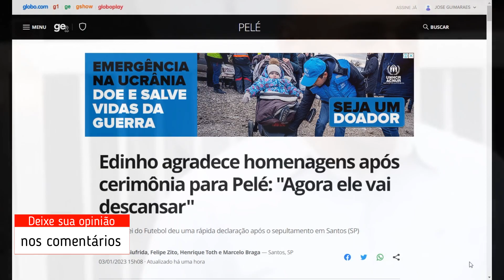Edinho agradece homenagens após cerimônia para Pelé 'Agora ele vai descansar'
Filho do Rei do Futebol deu uma rápida declaração após o sepultamento em Santos (SP)
Por Bruno Giufrida, Felipe Zito, Henrique Toth e Marcelo Braga — Santos, SP

03/01/2023 15h08  Atualizado há 2 horas

overlay-cleverCloseClose
Edinho, filho de Pelé, agradeceu às homenagens ao pai depois de todas as cerimônias em Santos (SP). O corpo do Rei do Futebol foi sepultado na Memorial Necrópole Ecumênica, após o velório que durou um dia na Vila Belmiro e o cortejo de cerca de três horas e meia pelas ruas da cidade do litoral paulista.

– Só queria aproveitar em nome da minha família agradecer a todo mundo, a todo amor, a todo carinho, a todo respeito. É agradecer, o sentimento maior de toda a família é gratidão, junto com a dor. Mas é gratidão, então muito obrigado a todos. É um momento difícil, todos sabem, mas é uma honra e um orgulho muito grande. Mais uma vez obrigado. Agora ele vai descansar – afirmou.

Edinho agradece homenagens por Pelé: "Agora ele vai descansar"

Saiba mais sobre o adeus a Pelé:
+ Lula exalta Pelé e brinca sobre "obsessão" contra o Corinthians
+ Veja jogadores e ex-jogadores que foram ao velório
+ Neto se despede de Pelé e critica Tite e campeões do mundo
+ Torcidas organizadas do Santos homenageiam Pelé na Vila; vídeo
+ Armário de Pelé carrega mistério de quase 50 anos

Filho mais velho e ex-goleiro do Santos, Edinho falou depois da cerimônia de sepultamento, que foi exclusiva para familiares e amigos mais próximos. Mas as homenagens aconteceram desde as 10h de segunda, quando começou o velório.